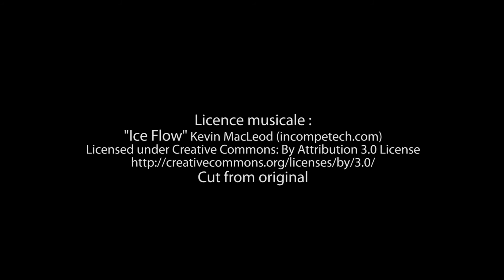Bande-annonce de «Survivre» aux Éditions Edilivre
- Détails sur le livre :
. Format : 13.4.x20.4
. Nombre de pages : 276
. Date de publication : 30 novembre 2017

- Résumé du livre :
Un groupe de personnes essaie de survivre dans un monde apocalyptique après qu'un virus se soit abattu sur la planète décimant la quasi-totalité des hommes, certains ayant été transformés en cannibales. Ils doivent faire face à tous les dangers : les pillards semant la terreur et les contaminés menés par un monstre effrayant, le seul doué d'une intelligence. Leurs buts ? Trouver un endroit dans lequel ils trouveraient la sécurité vécue dans leurs anciennes vies et échapper aux situations dangereuses et mortelles qu'ils affrontent. Mike, le meneur, est la clé de survie de l'humanité grâce à l'antivirus naturel qu'il peut inoculer par un baiser. Il est recherché par tous les groupuscules survivants cherchant l'immunité. Le principal souci qui l'obsède est de retrouver ses filles.